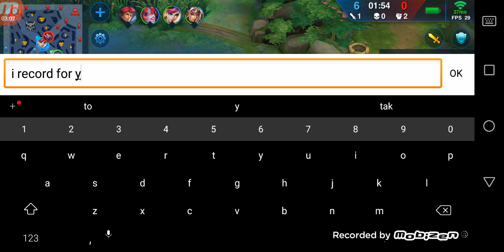Diamond play for fun